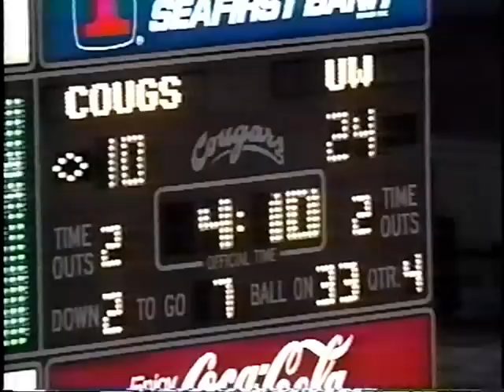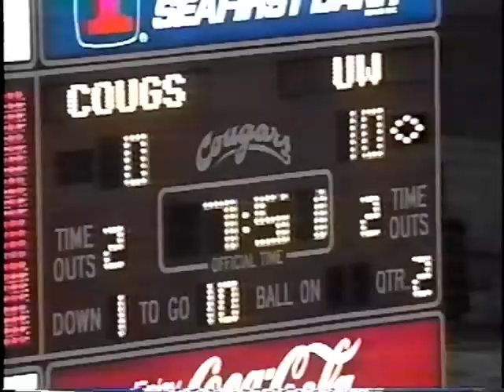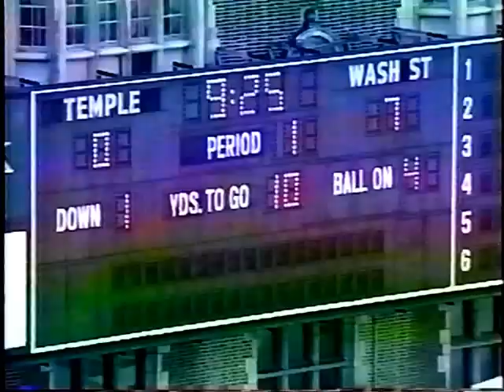1 of 3 Shawn Tims Washington State Cougars Football #8 Highlight Video 1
This is the Highlight video of Shawn Tims Washington State University Fab 5 receiver.  Rosebowl 1997 -98 season against Michigan, QB Ryan Leaf.